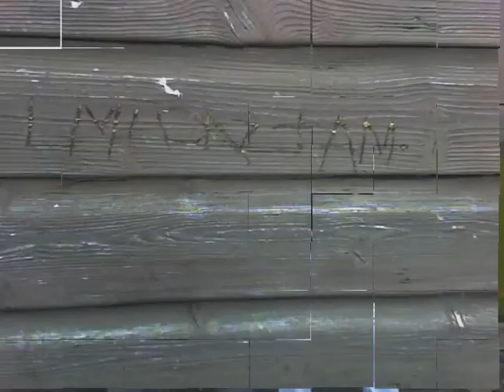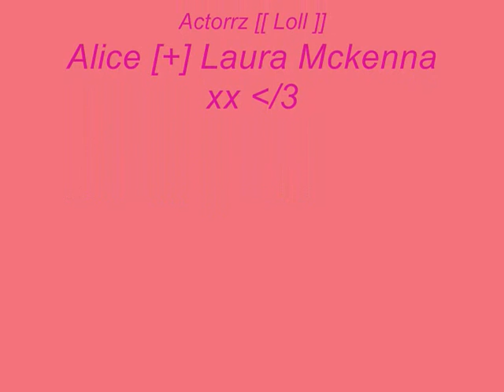Daz_Alice_Laura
Daz